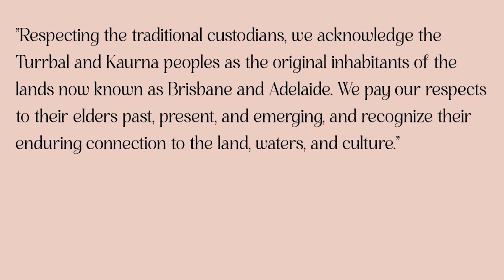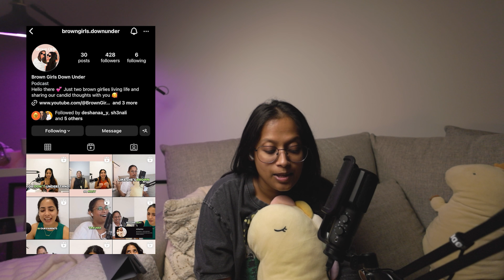Do all brown people look and sound the same? | Ep 10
In this episode, we delve into the pervasive stereotypes faced by brown individuals within Western societies. From misconceptions to cultural biases, we explore the impact of these stereotypes and discuss strategies for challenging them. Additionally, we tackle the unique challenge of maintaining strong sibling relationships while living overseas. Join us as we uncover ways to bridge cultural divides and nurture familial bonds across borders.